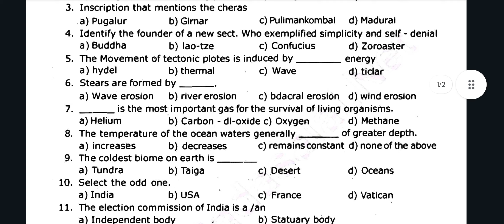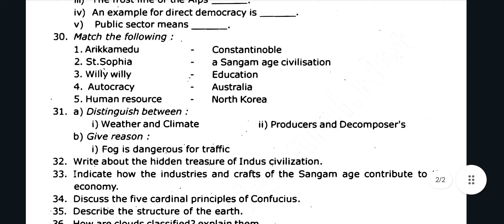9th Social science quarterly exam question paper 2024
9th Social science quarterly exam question paper 2024